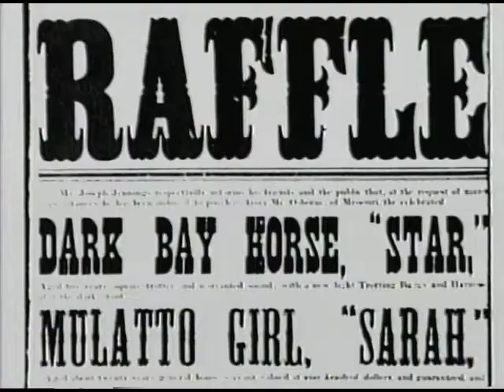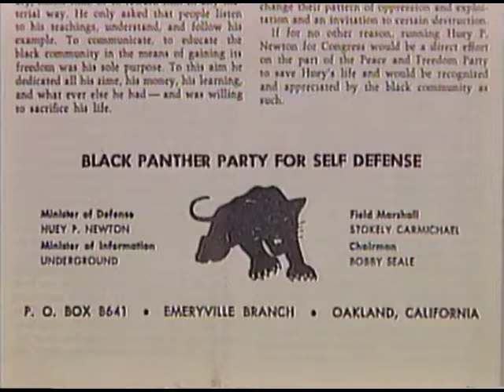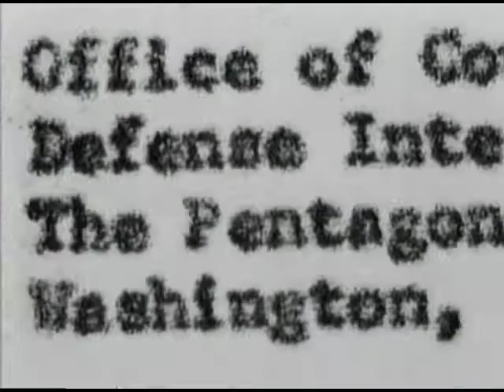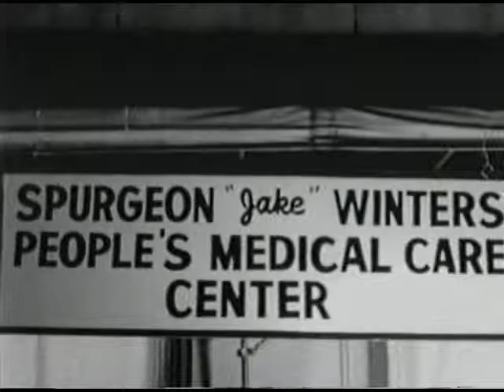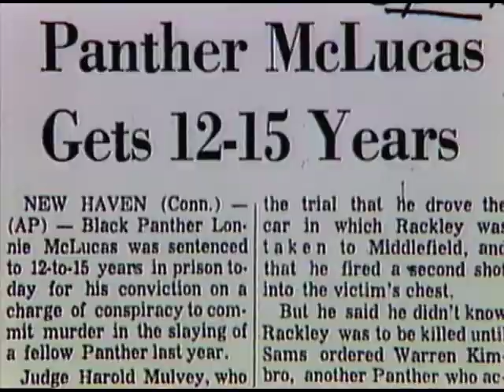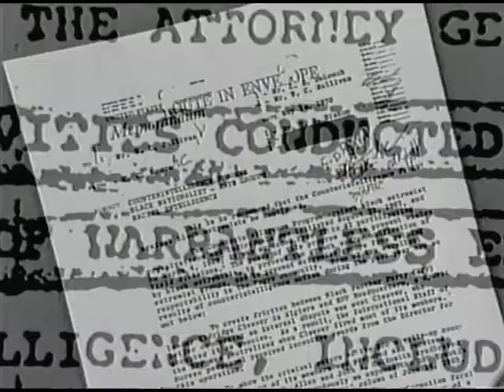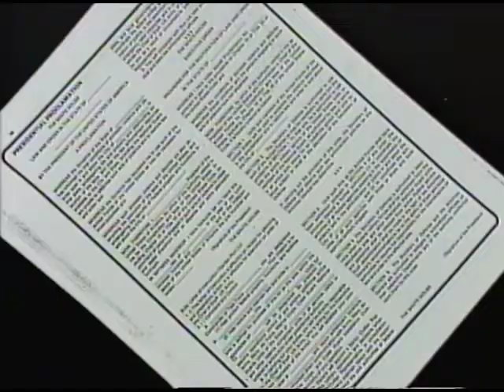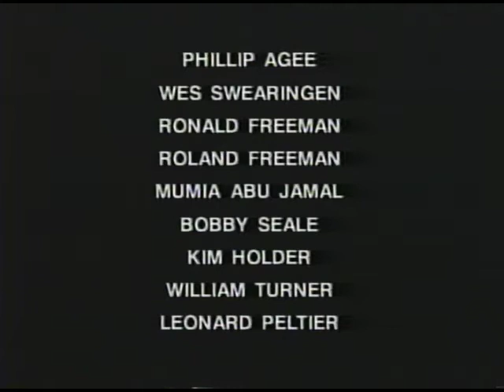all power to the people